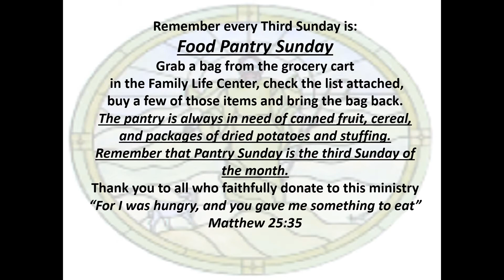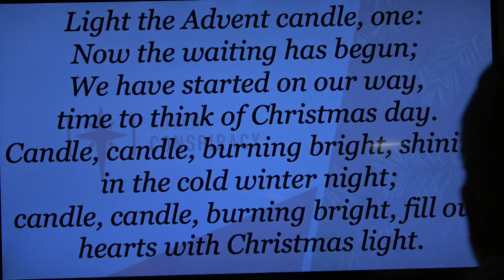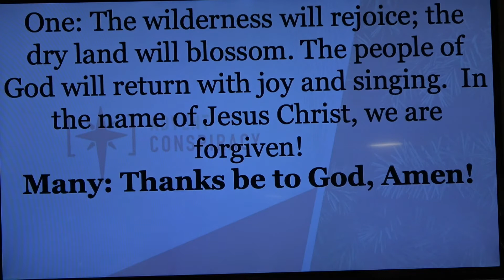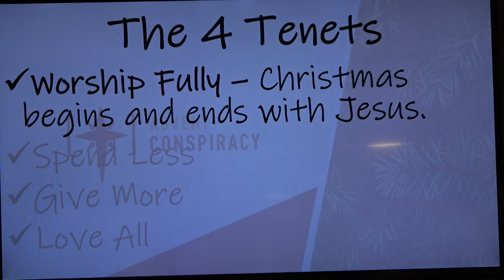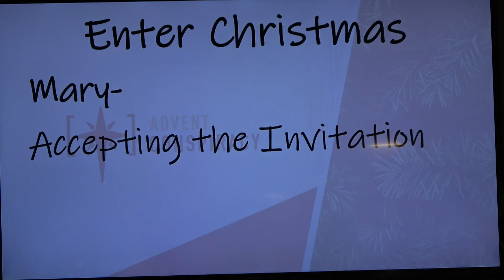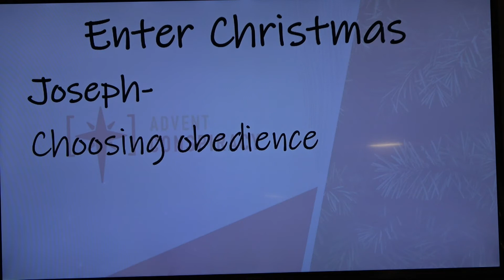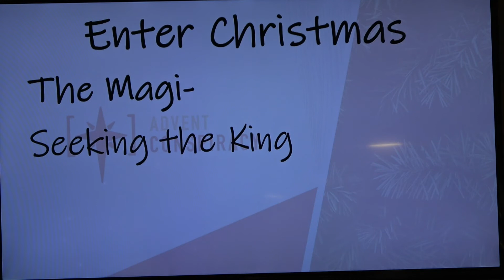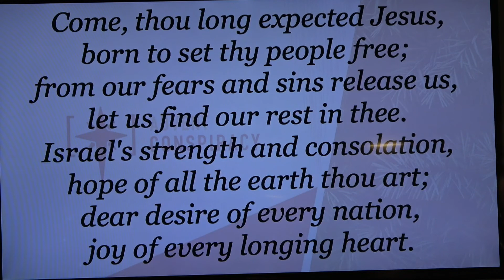December 5 2021 Worship